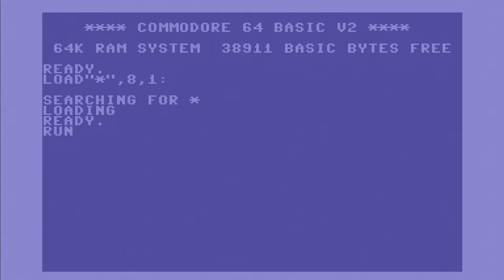Perspective Tricks Theme : C64 Equarecangular Mix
while working on 2d in your 3d i realised i wanted some spiralling c64 music to go with the equarectangular projection and i couldn't find any ... so i had to write some. how about 6/8 and 3 bars to a pattern?  not working?  how about a c64 version of the perspective tricks theme tune full of smooth square-wave harmonies with spiralling arpeggios?

Please feel free to use this music in your own creations - and please tell me if you do.